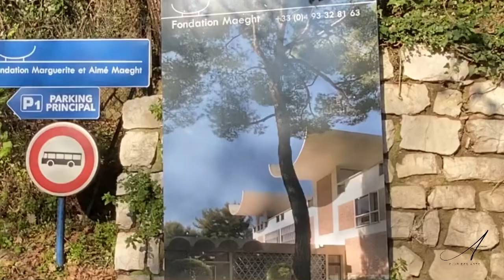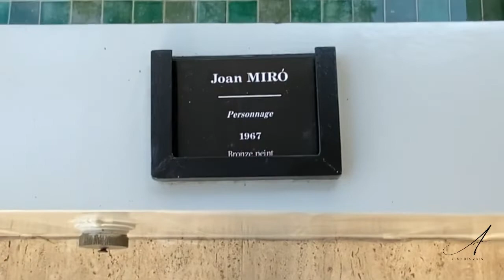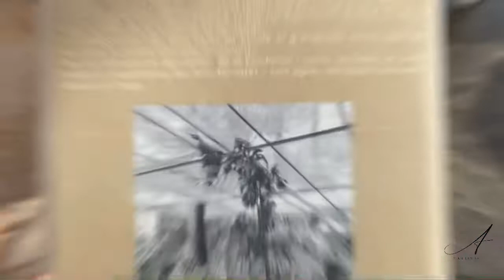La Fondation Maeght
La promenade